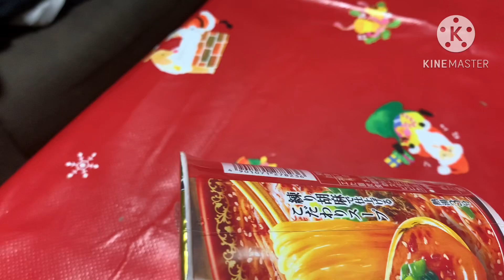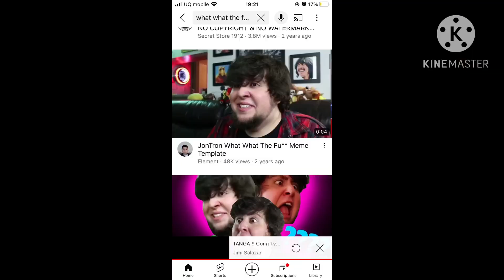How to. Cook pinaupung manok the Filipino recipes